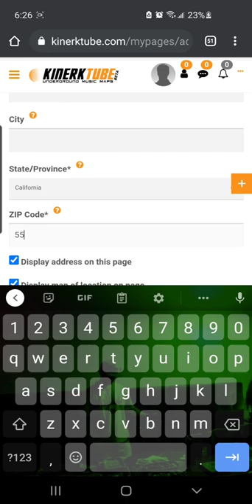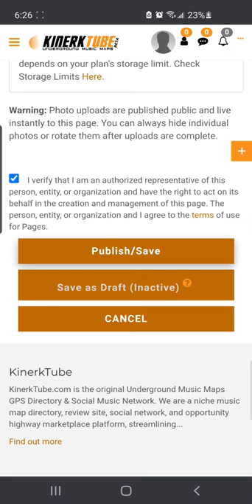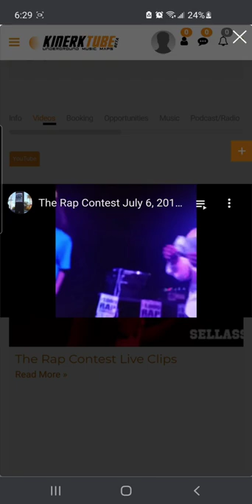KinerkTube Members: How To Create A Page & Place It On The Map Yourself... 🎶🗺️🔍💹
Attention Music Fam! Let's fill up the map in your area with the raw music talent and companies that deserve the discovery and exposure. Add all your content from any 3rd party related music platform and start smart tracking your audience with analytics and niche demographic insights. Showcase your events on a separate events map linked to your pages and offer opportunities like collabs, job offers, promotions, bookings, and more AND collect new leads for your network. The social network on the inside with encrypted chat and group chat. Lots to do to maximize your content and audience reach and it doesn't take money just your invested time. Only pay for an upgraded plan if you are ready to be featured with a large marker on the map and spotlight in the directory (top exposure) plus get more limits and opportunity posting to our marketplace including more perks (Advanced Analytics), more pages, and unlimited events as well as extra customization privileges. Join KinerkTube.com

Artists/Business

Standard Package plan: FREE FOREVER ♾️ Featured Special Package plan: $12.99 /mo

Business Pro Package plan: $19.99 /mo

Fans

Tuberfan: FREE FOREVER ♾️

Superfan : $4.99 /mo

We are here to help you through the setup...

1. Register with a KinerkTube plan that is best for you and your needs.

2. Verify your email.

3. Log in to your new account using the credentials you created.

4. Follow the Profile and Registration setup steps (You build your pages for the map after your profile because your profile controls your account and social network while your pages showcase all your music and business content for discovery on the map. Events also showcase content and are placed on KinerkTube's dedicated events map)

5. Create your page. Get started by clicking the (+) sign once logged in to your new KinerkTube account. Select Page or Event and fill out all the mandatory fields before publishing or choosing to draft. At this point, you will be redirected to the final editing where you can add in all the content to make the best One-Stop-Shop page or event. If you want you can add a page manager to handle the content part after you publish or draft the basic mandatory details of your page.)

6. Share, Share, Share and Share more (Your pages and all embedded content on your page can be shared)

7. Check your analytics for more insight on your audience and engagement so you can better plan your marketing and networking on KinerkTube or other social and media platforms. Now you can social network and have fun utilizing all the other tools and features in your KinerkTube account and leverage your content discovery while gaining more stream plays, campaign hits, conversions of leads & sales (smart link campaign, merch integration, etc.), and run your events in a place that can be easily tracked and followed by attendees and event-goers. If you take your music business, service, brand, or role serious and you already invest in your music as a business and career then invest into some time to set up your listing (page) on KinerkTube to give justice to your hard work and provide your fans and customers a streamlining experience to it all. 🎶🗺️🔍💹🤩 👇🧡